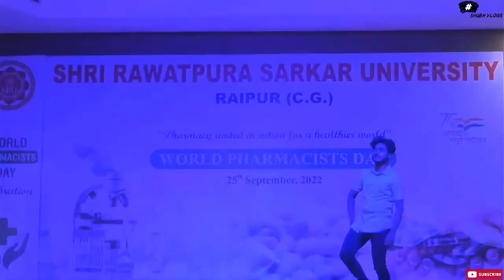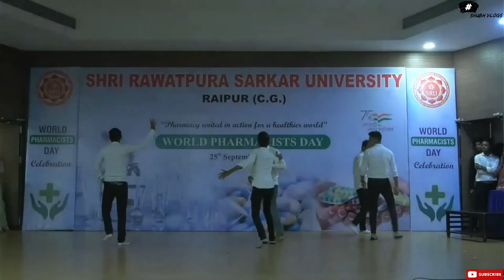World Pharmacists Day | shri rawatpura sarkar university |shubh vlogs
lots of  ❣️
shubhankar haldar: